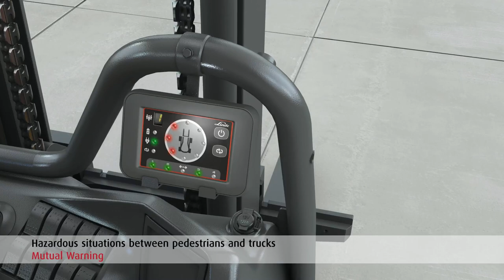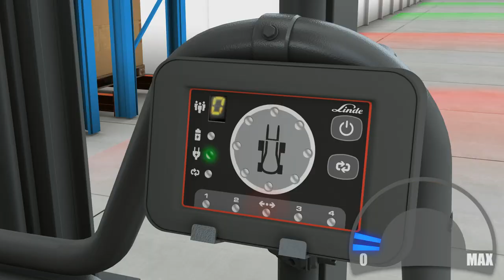Linde Safety Guard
The Linde Safety Guard